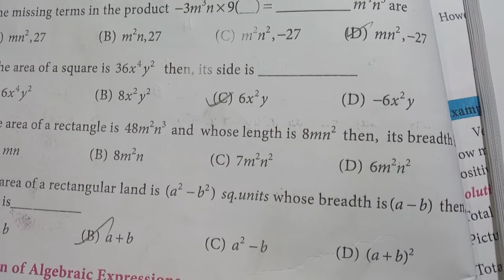8th Std - Maths | Algebra - Exercise 3.1 | Sum 6 - 13